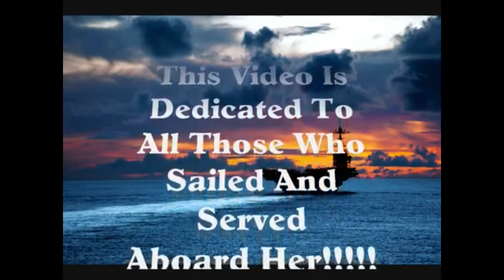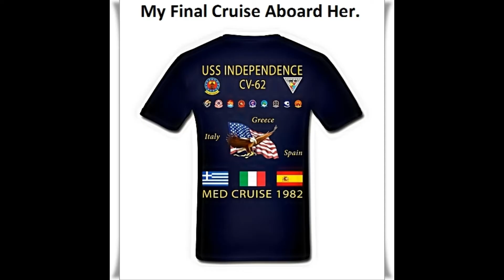Freedom's Flag Ship